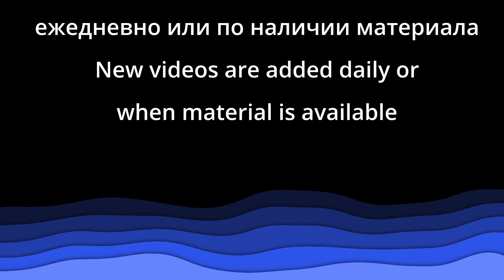Стих "Исповедь" - Автор: Павел Шавловский - Церковь "Путь Истины" - Март, 2023